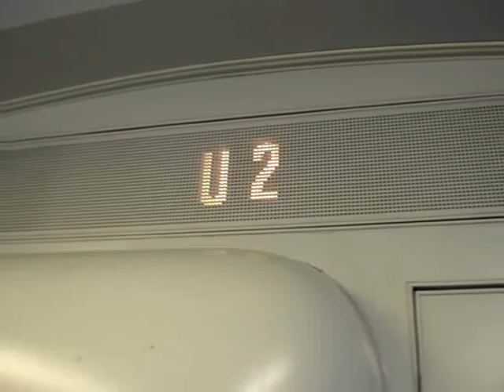Typ U2h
Der Typ U2h ist der älteste noch im Planeinsatz fahrende Stadtbahnwagen in Frankfurt am Main. Eine kurze Bildershow zeigt ihn auf den A-Linien U1,2,3.